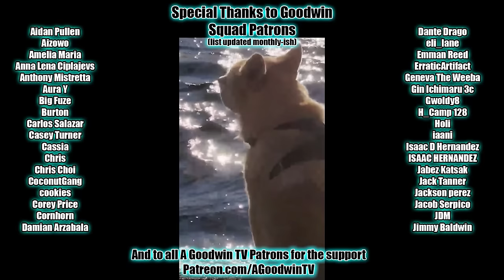My Hero Academia 7x12 Reaction and Commentary: Those Who Defend, Those Who Violate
The My Hero Academia Reaction and Commentary series continues with season 7 episode 12, Those Who Defend, Those Who Violate.

In MHA 7x12, Those Who Defend, Those Who Violate, Mirio defends his friends by violating Shigaraki's eyes.

MHA Synopsis: It's all in the glutes